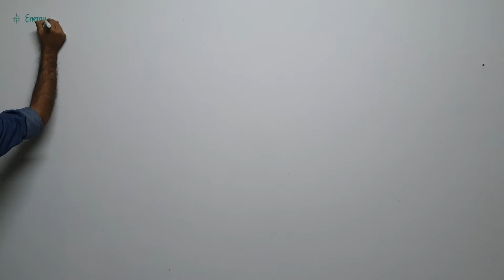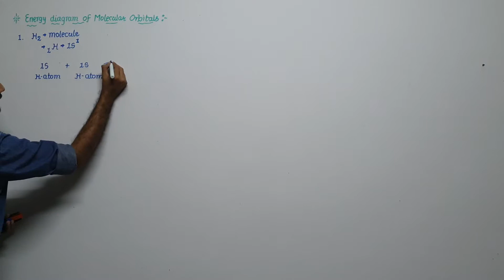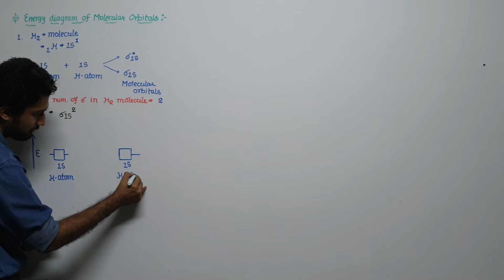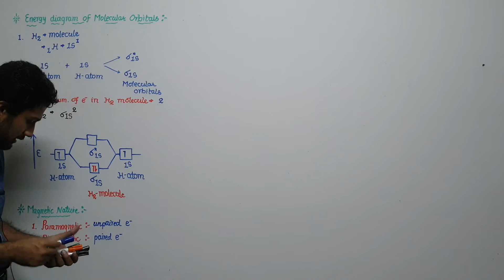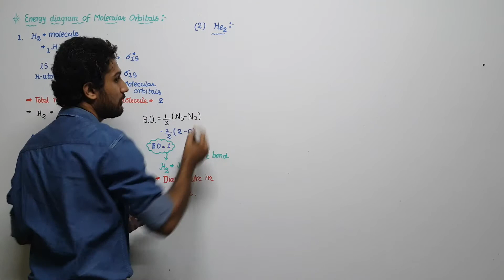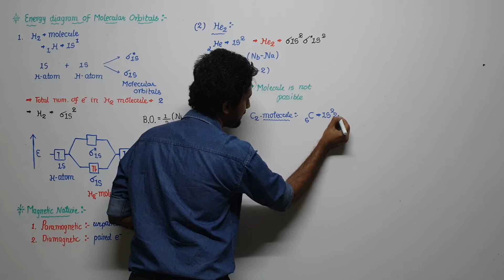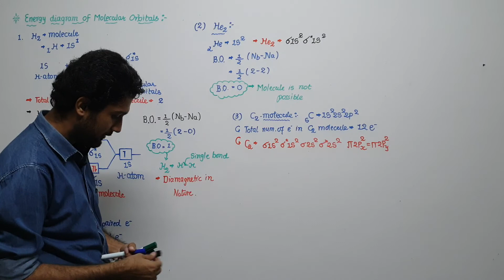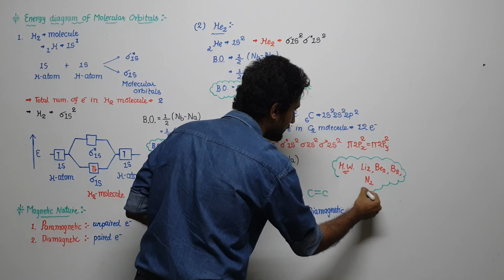11th-chemistry Chap 4 Chemical bonding lec 13(English) by sarthak raval